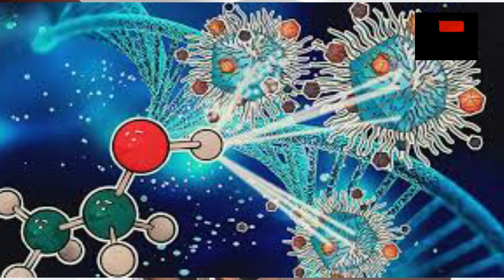গাজীপুরের কাপাসিয়া উপজেলা স্বাস্থ্য কমপ্লেক্সের ১৩ স্বাস্থ্যকর্মীর শরীরে করোনা শনাক্ত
“ প্রিয়  বাংলা  টিভি”গাজীপুরের কাপাসিয়া উপজেলা স্বাস্থ্য কমপ্লেক্সের ১৩ স্বাস্থ্যকর্মীর শরীরে করোনা শনাক্ত হয়েছে। এদের মধ্যে সাতজন হাসপাতালের ভেতরে কাজ করেন এবং ছয়জন হাসপাতালের বাইরে মাঠে কাজ করেন। আক্রান্ত সবাই নিজ বাড়িতে আইসোলেশনে রাখা হয়েছে বলে জানিয়েছেন উপজেলা স্বাস্থ্য কর্মকর্তা।
কাপাসিয়া উপজেলা স্বাস্থ্য ও পরিবার পরিকল্পনা কর্মকর্তা ডা. আব্দুস সালাম সরকার বলেন, কাপাসিয়ায় বুধবার মোট ১৮ জন করোনা আক্রান্ত রোগী শনাক্ত করা হয়েছে। তাদের মধ্যে উপজেলা স্বাস্থ্য বিভাগের ১৩ জন স্বাস্থ্যকর্মী রয়েছেন। আক্রান্তদের মধ্যে হাসপাতালে ভেতরে যারা আক্রান্ত হয়েছেন তাদের মধ্যে দুজন নার্স, একজন সহকারি নার্স, একজন স্টোর কিপার ও হিসাব রক্ষকসহ সাতজন রয়েছেন। এছাড়া হাসপাতালের বাইরে কাজ করেন এমন স্বাস্থ্য সহকারী ছয়জনের করোনা শনাক্ত হয়েছে। তাদের সবাইকে প্রাথমিক অবস্থায় নিজ নিজ বাড়িতে হোম কোয়ারেন্টাইনে রাখা হয়েছে এবং সবাই সেখানে আইসোলেশনে রয়েছেন। পরে তাদের শারীরিক অবস্থা বিবেচনা করে ঢাকায় পাঠানোর বিষয়ে সিদ্ধান্ত নেয়া হবে।

তিনি জানান, হাসপাতালের কাজকর্ম কিভাবে চালানো হবে, এসব বিষয়ে ঊর্ধ্বতন কর্তৃপক্ষের নির্দেশনা অনুযায়ী সিদ্ধান্ত নেয়া হবে।